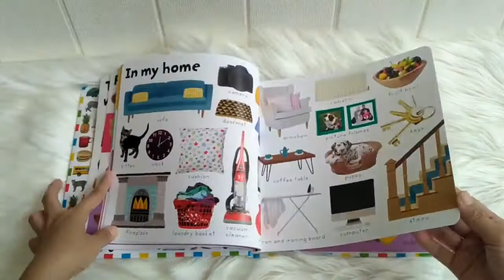Priddy Book My First 1000 Words